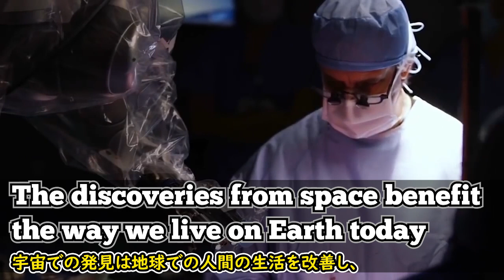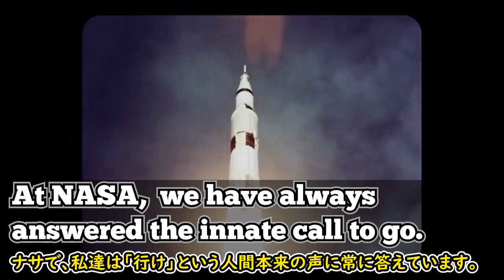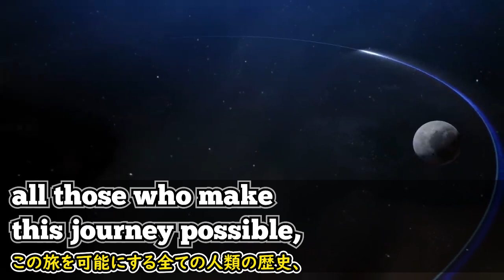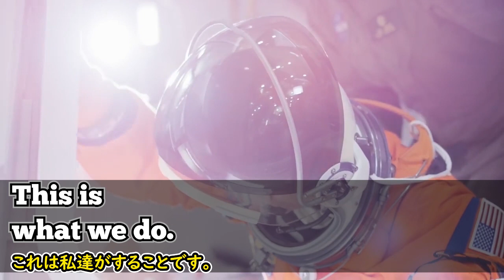[英語ニュース] 再び月へ今回は住みに| NASA アルテミス計画 | NASA Artemis | 日本語字幕 | 英語字幕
アルテミス計画は、アメリカが2024年までに「初の女性、次の男性」を月面（特に南極付近）に着陸させることを目標としている計画です。日本の宇宙航空研究開発機構(JAXA）また、国際的なパートナーとして参加しています。

この映像は、アルテミス計画を主導しているNASAが制作した映像です。1960年代のアメリカのケネディ大統領によって開始された月探査の夢が今、人類が月に居住し火星に人間を送れるほどの実現に至ってます。映像を見てみましょう。

2)  This video modifies an original work by adding texts to the work.

3) This video borrows very small bits of material from an original work.

🔵ATTRIBUTION 🔵